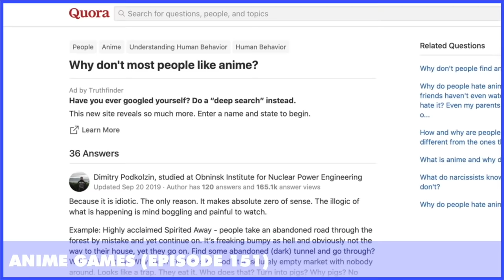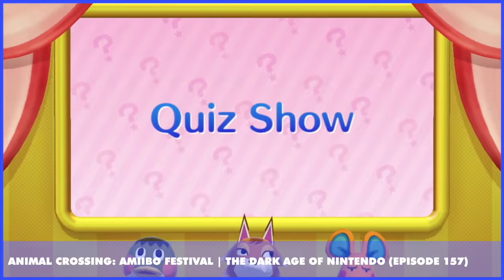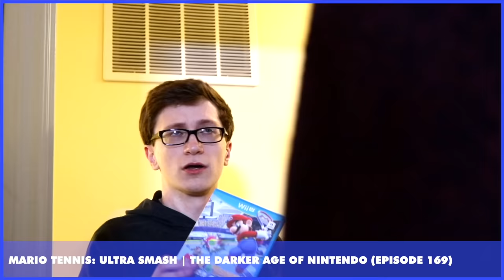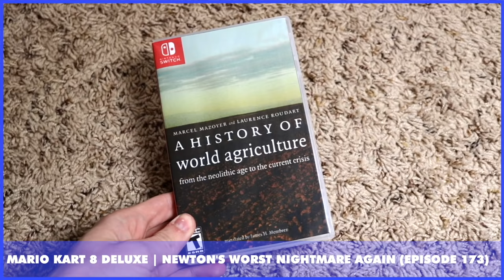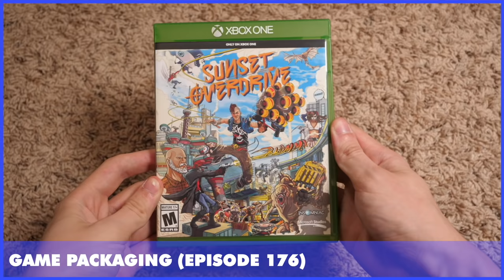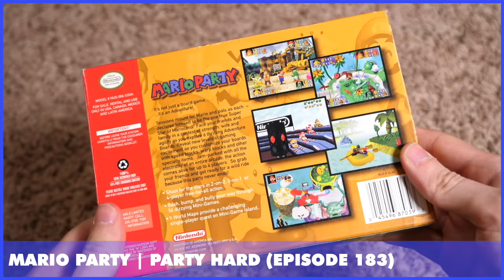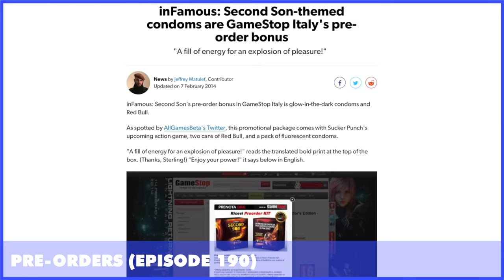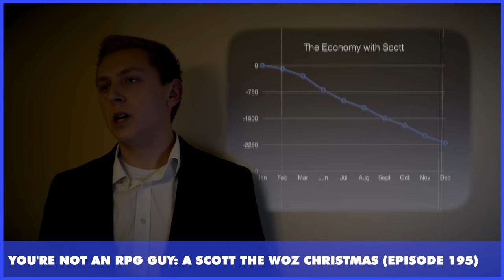Best of Scott The Woz 2020